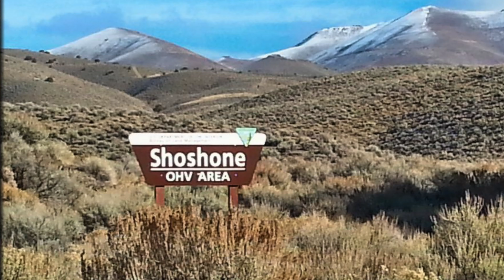Airbnb Shipping Container Home Community in NV | Investment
Located in Pahrump, NV about an hour outside of Las Vegas there is an incredible property with three 20' shipping container homes that we built. One is an on-wheels model with a rooftop deck, another is a stunning on the ground model with custom interior finishes and the final one is more of a rustic barnwood unit. Lisa the property owner has found great success on Airbnb and believes others can experience the same results!

If you'd like to build your own container home check out our FREE TRAINING!

The #1 DIY Container Home Resource: CONTAINEROLOGY 🔨

Containerology is our in depth online program that will help you build your container home for 30% less and in half the time! This step by step course will equip you with everything you need to succeed. PLUS, you'll get access to live group coaching calls and an exclusive community of other like minded DIY'ers.
Alternative Living Spaces is a shipping container home building company.